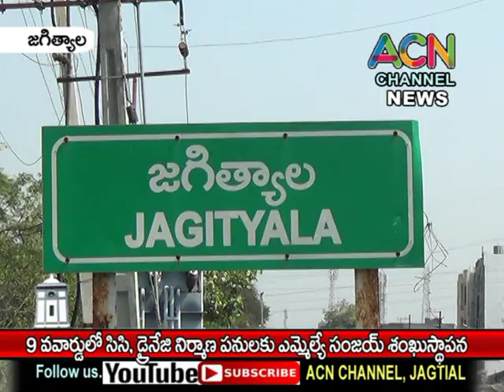జగిత్యాల 9వ వార్డులో సిసి రోడ్డు, డ్రైనేజ్ నిర్మాణ పనులకు ఎమ్మెల్యే సంజయ్ భూమిపూజ